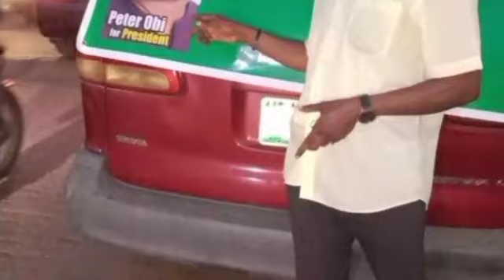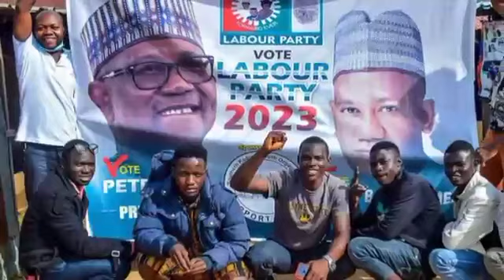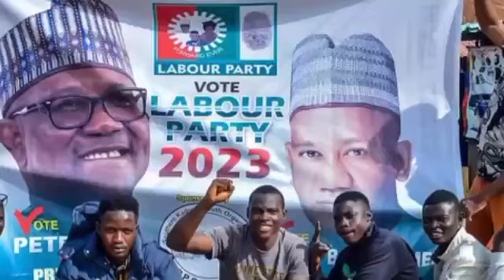Peter Obi Presidency: More Labour Related Group Make This Solemn Promise To Peter Obi, Reflect On...